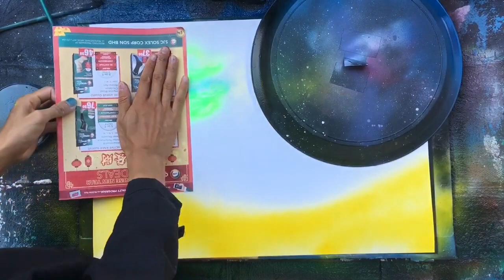spray paint art Anime Inspired Show NO GAME NO LIFE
Anime Inspired Show
as i like watching anime or listening to anime songs,
trying to express my inspiration based on them
in "Classic Spray Paint Art way"

this time i described "No Game No Life"
from the scene of the opening song.

song:THIS GAME by Marasy, Konomi Suzuki

Anime Inspired Show
アニメやアニソンのインスピレーションを
筆やステンシル等を使わない
典型的なスプレーアート技法で表現。

今回はノーゲームノーライフのオープニングシーンより。
再現するのは色々と面倒くさいので、
そのシーンのイメージで描いてみた。お。